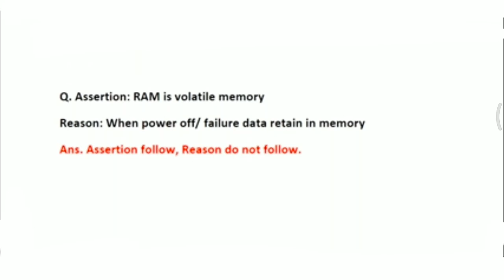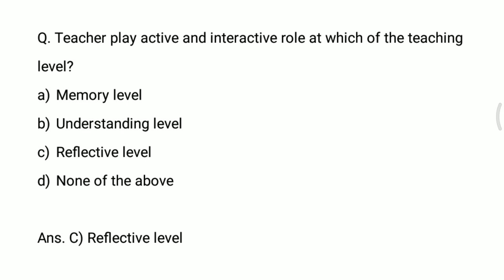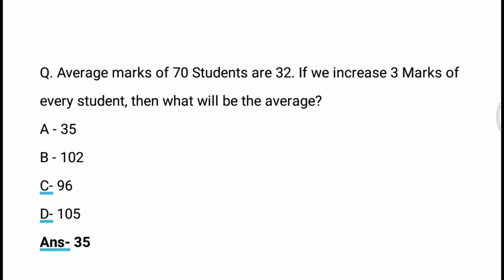NTA UGC NET Paper Analysis held on 17 October l UGC NET Answer Key l 17 Oct UGC NET Paper Analysis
The Answer Key with solution of UGC NET Paper 09 October 2020  shift 2

The links of previous days papers given below...

Link of Current Affairs...

ARIIA Ranking